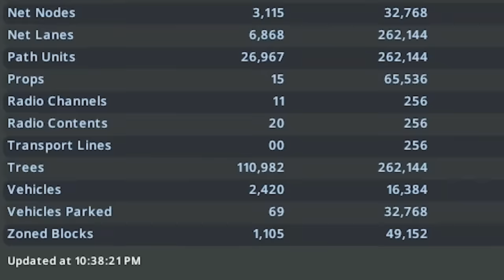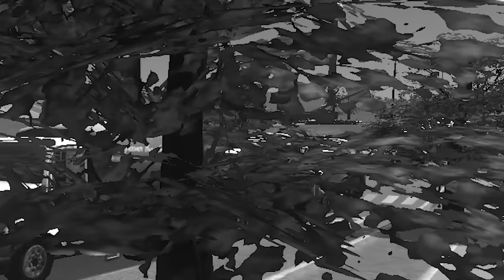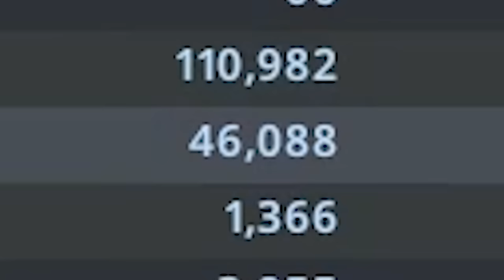I Built a City Where the Dead Bodies Just Pile Up - Cities: Skylines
The ambulance will be there in like, 23 years.

The city changes during the hours of the day and affects citizen schedules. Traffic is visibly slower at night and some zoned areas do not work with full efficiency. This expansion will put you in control of managing the different aspects of the day and night cycles.
Build or improve on existing maps and structures. You can then import them into the game, share them as well as download the creations of other city builders on the Steam workshop.